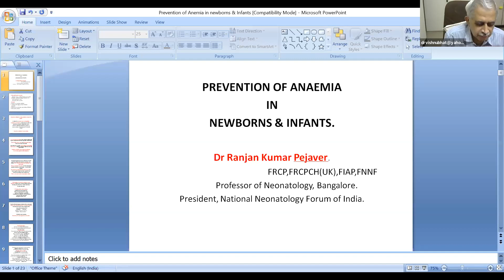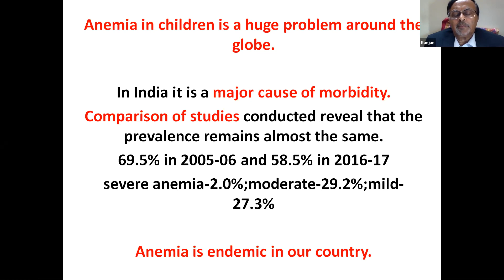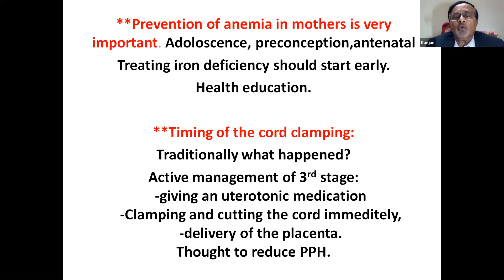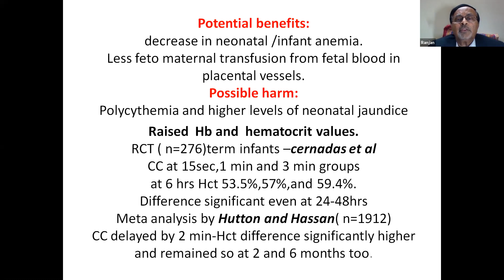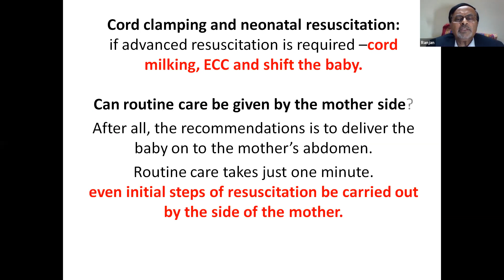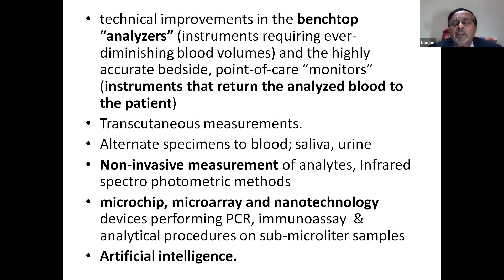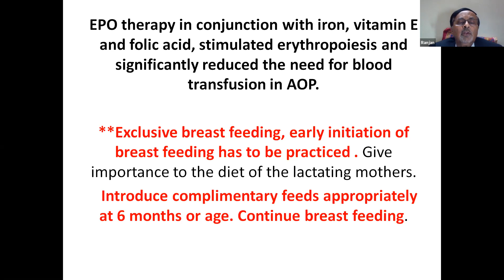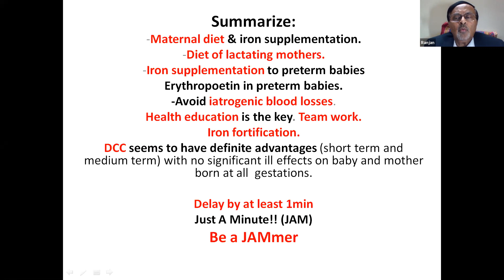10. Prevention of Anemia in Neonates and Infants - Dr. Ranjankumar Pejavar